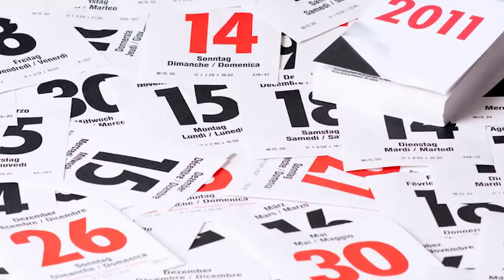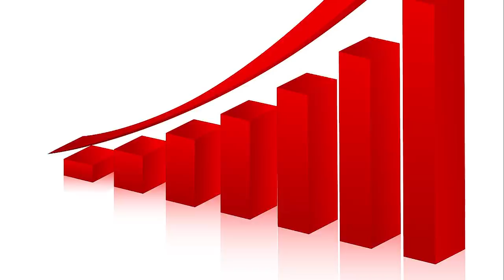NEJHORŠÍ HRÁČI ROKU 2018